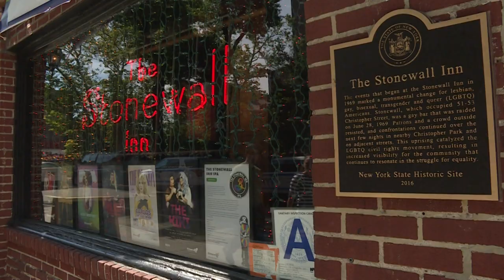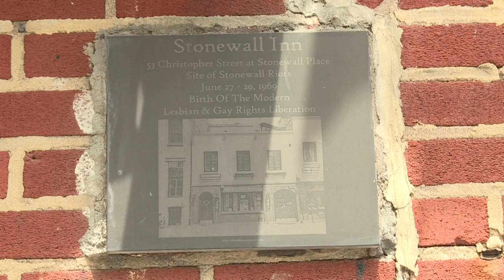Als die Schwulen sich gegen Polizeiwillkür erhoben | AFP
In der Nacht zum 28. Juni 1969 wehrten sich Gäste der Schwulenbar Stonewall Inn in New erstmals gegen willkürliche Razzien und Diskriminierung durch die Polizei. Der Aufstand gilt als Auslöser der modernen Schwulen- und Lesbenbewegung.